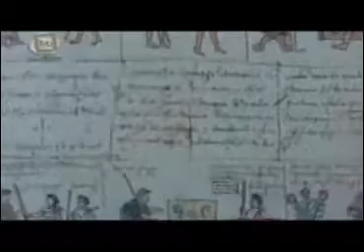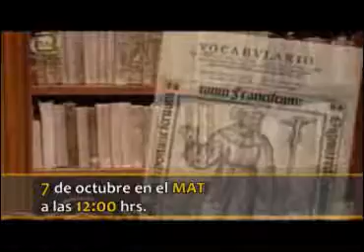La Naturaleza Jurídica del Cabildo Indio de Tlaxcala